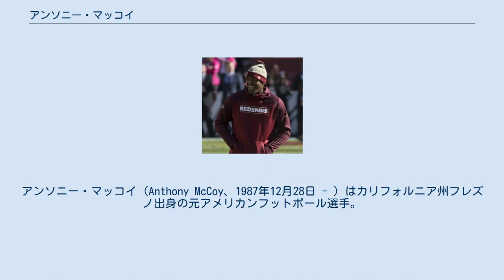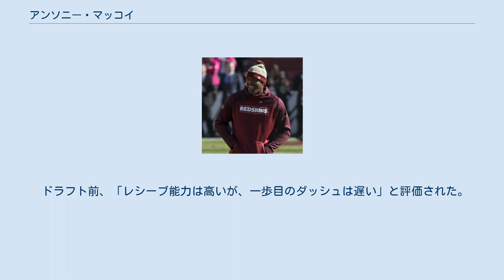アンソニー・マッコイ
アンソニー・マッコイ（Anthony McCoy、1987年12月28日 - ）はカリフォルニア州フレズノ出身の元アメリカンフットボール選手。
NFLのシアトル・シーホークス、ワシントン・レッドスキンズに所属していた。
現役時代のポジションはタイトエンド。
 高校ではタイトエンドとワイドレシーバー及びディフェンシブラインマンとしてプレー、最終学年では70回のレシーブで1,210ヤードを獲得、15TDをあげるとともに、ディフェンスでは65タックル、14サックをあげた。
 USCに進学した彼は、1年次の2006年は怪我のため、シーズン最初の３試合及びミシガン大学とのローズボウルの4試合の出場にとどまり、レシーブなしに終わった。
2年次の2007年には全13試合で控えタイトエンド、スペシャルチームでプレーし、2回のレシーブで18ヤード、1TDをあげた。
3年次の2008年には先発に昇格し、22回のレシーブで256ヤードを獲得、1TDをあげた。
4年次の2009年には怪我のため2試合に欠場したが、10試合で先発出場した。
ボストンカレッジとのシーズン最終戦となったエメラルドボウルでは学業成績を落としたため出場できなかった。
この年22回のレシーブで457ヤードを獲得、1TDをあげた。
ノートルダム大学戦では5回のレシーブで153ヤードを獲得した。
この年カレッジフットボール最高のタイトエンドに与えられるジョン・マッキー賞のセミファイナリストにも残り、パシフィック・テン・カンファレンスのオールチームにも選ばれた。
大学4年間で先発23試合を含む40試合に出場し、46回のレシーブで731ヤードを獲得、3TDをあげた。
 2010年のNFLドラフトではその年のタイトエンドの有力指名選手の1人となり、6巡で大学時代のヘッドコーチ、ピート・キャロルが指揮するシアトル・シーホークスに指名された。
 2010年11月7日のニューヨーク・ジャイアンツ戦でデビュー、2試合に出場した後、ひざの負傷により、11月27日に故障者リスト入りした。
 2011年は全16試合に出場、2タイトエンドを用いた際の9試合で先発出場、13回のレシーブで146ヤードを獲得した。
 2012年、全16試合に出場、5試合で先発出場した。
第2週のダラス・カウボーイズ戦ではキャリアハイの5回のレシーブで22ヤードのTDレシーブをあげた。
第4週のセントルイス・ラムズ戦では第4Q残り1分にラッセル・ウィルソンのターゲットなったが、転倒し、相手ディフェンスがボールをインターセプト、シーホークスは13-19で敗れた。
58-0で大勝した第14週のアリゾナ・カージナルス戦では24ヤードのTDレシーブ、67ヤードのレシーブを記録、合計105ヤードを獲得した。
シーホークスのタイトエンドが100ヤード以上をレシーブで記録したのは、2008年のジョン・カールソン以来で史上4人目の記録となった。
第16週のサンフランシスコ・フォーティナイナーズ戦では6ヤードのTDレシーブをあげた。
この年、ザック・ミラーに次ぐ第2TEとして、18回のレシーブで291ヤードを獲得、3TDをあげた。
2013年5月21日のチーム合同練習中にアキレス腱を部分断裂し、3日後の5月24日に手術を受けた。
全治には6ヶ月から9ヶ月かかると診断された。
5月28日にいったんウェーバーされたが、その後シーホークスの故障者リスト入りした。
 ドラフト前、「レシーブ能力は高いが、一歩目のダッシュは遅い」と評価された。
また、ランブロックに難がある。